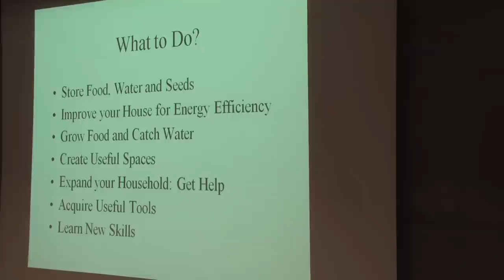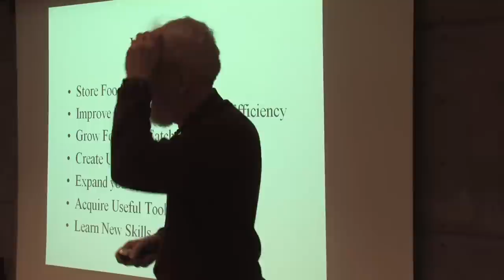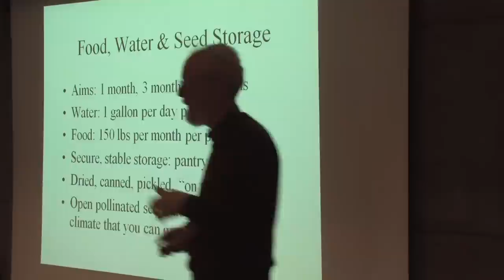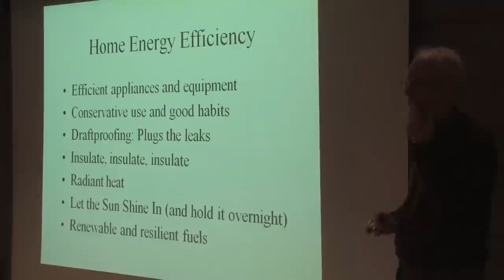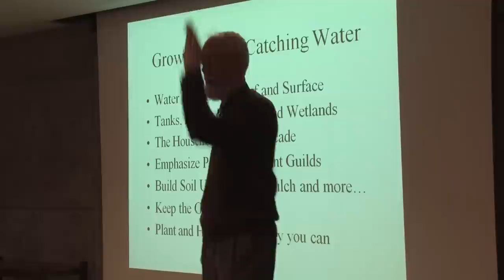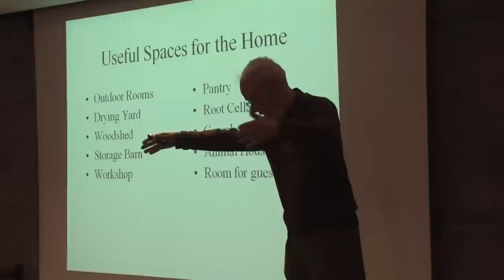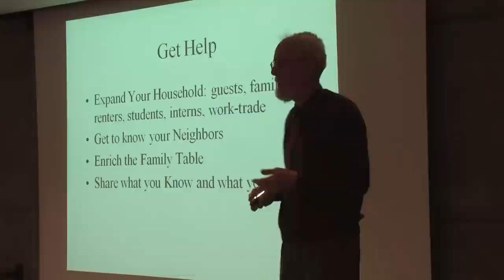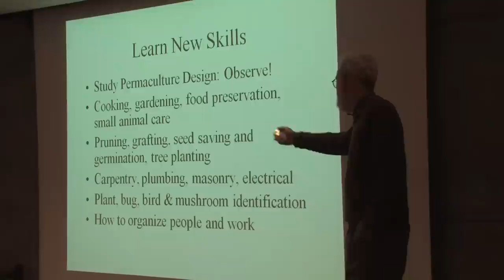Permaculture with Peter Bane - Preparing for an Uncertain Future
Peter Bane, editor of Permaculture Activist magazine, describes the basics of how to prepare one's homes for an uncertain future.

Bane's book, published in June 2012, is titled The Permaculture Handbook and available from New Society Publishers.

The talk was presented at the Pierce Cedar Creek Institute Sustainability Conference.

The talk was recorded in high definition by Local Future founder Aaron Wissner.